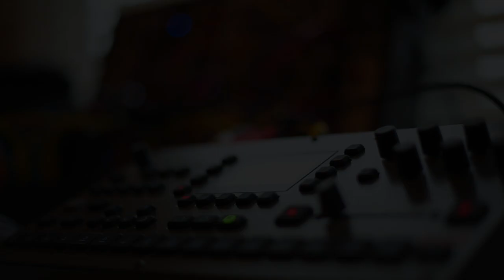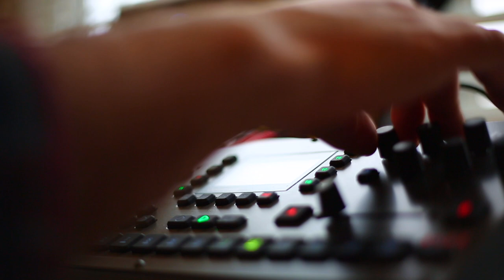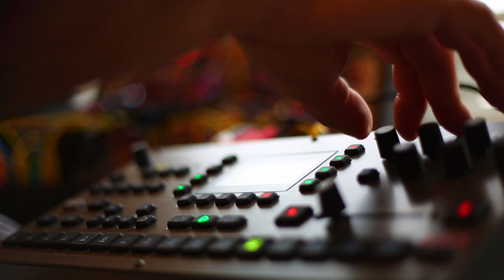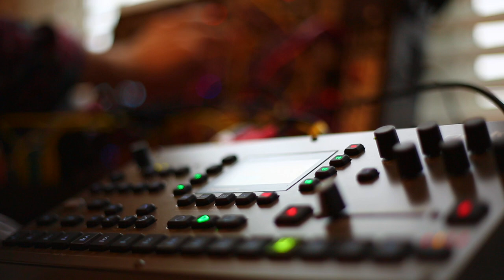Eternal - Octatrack Generative Ambient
Having fun sending one track of the Octatrack to be processed by Eurorack modules and then back to the Octatrack for mixing. Nothing fancy, track 1 (old piano sample) goes via CUE out to a filter (QPAS) and then a Delay (Mimeophon) with modulation on these, then back to direct A/B input of the Octatrack.